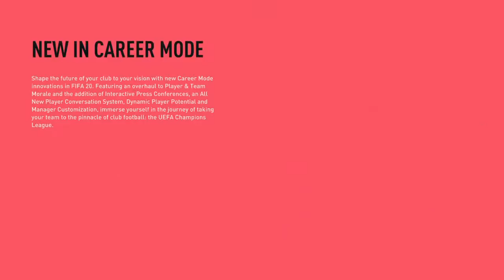My first time playing fifa 20 (im bad)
9yr old
Kickboxer
Gamer girl
Streamer